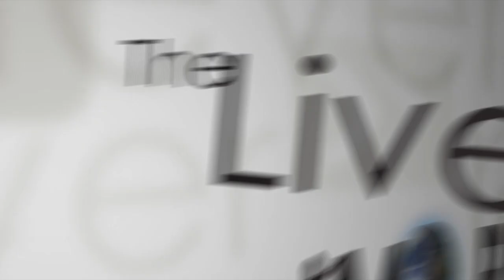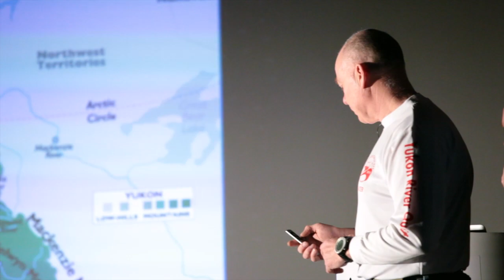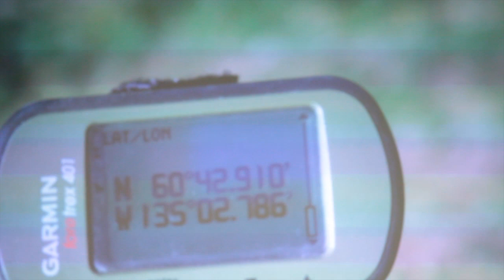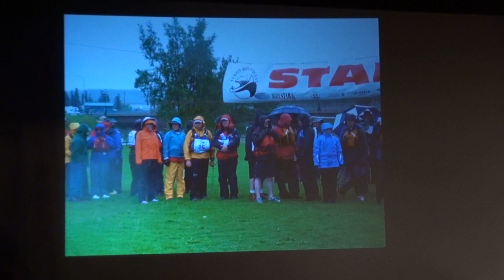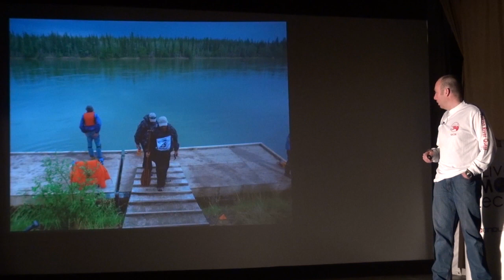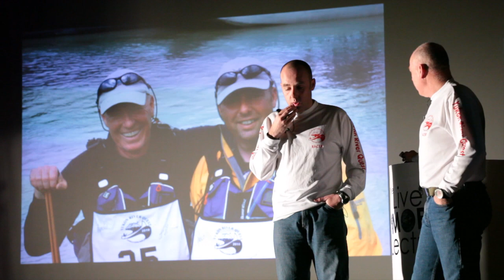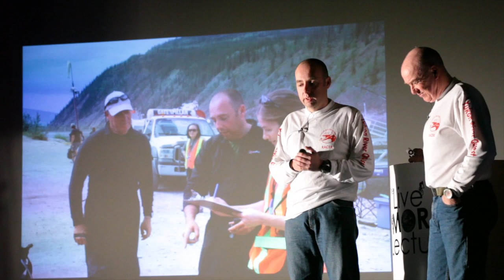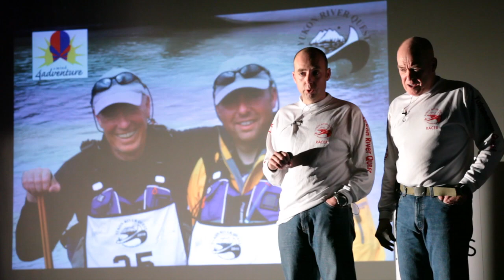The Yukon River Quest, by Keith Ovenden & Ian Pitchford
In July 2010 Keith Ovenden and Ian Pitchford were in search of a challenge and happened upon the The Yukon River Quest, the longest canoe race in the world.

The pair were soon signed up and before long found themselves at the start line with just 750km of winding river standing between them and the finish.

Filmed at the Live MORE Lectures, South Devon, February 2012.